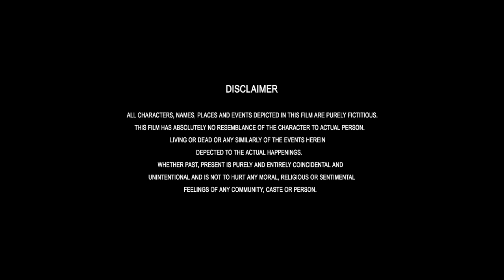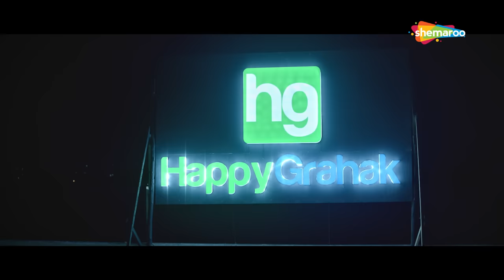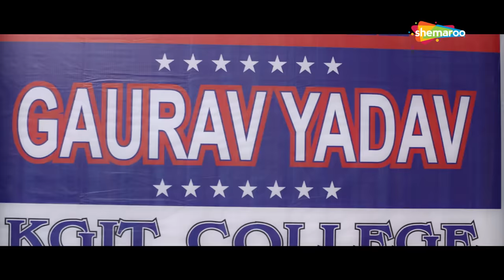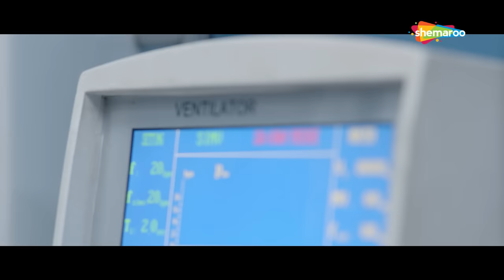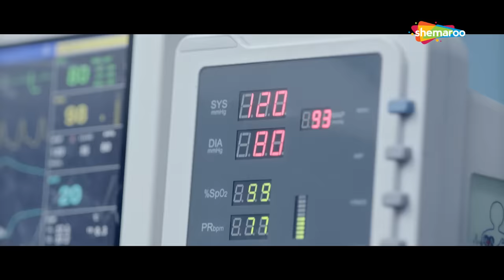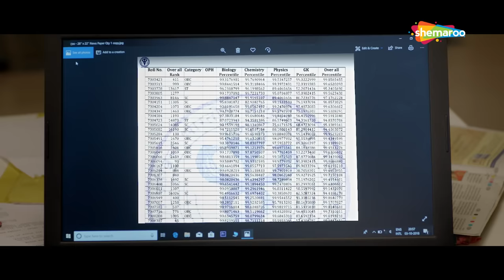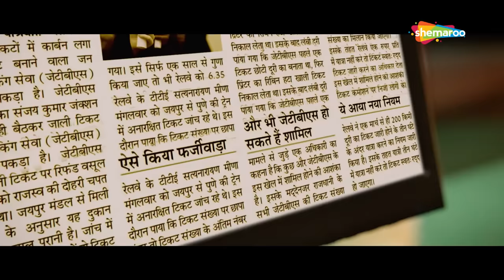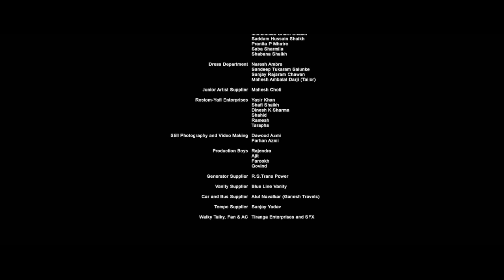Dosti Ke Side Effects (2019) | Sapna Chaudhary | Vikrant Anand | Zuber Khan|Bollywood Romantic Movie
Two best friends, who get separated in their childhood owing to circumstances, end up crossing each other's paths while studying at the same college.